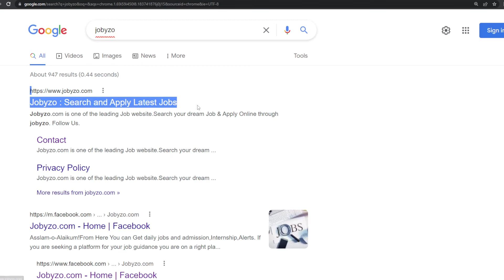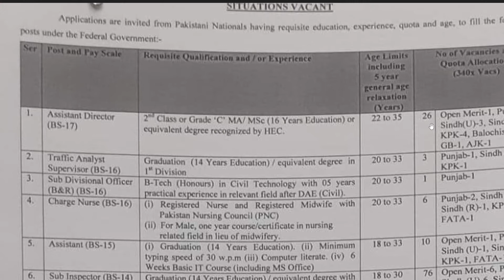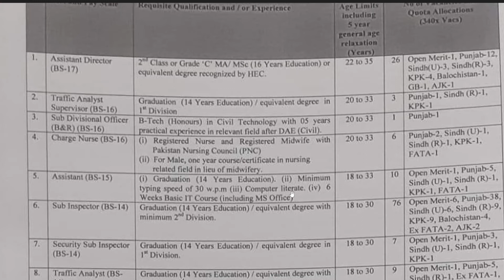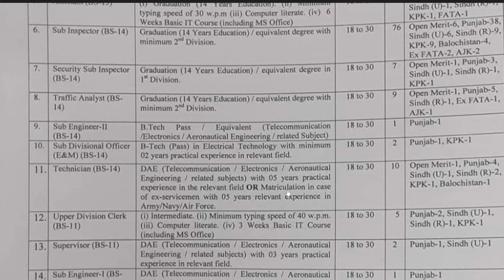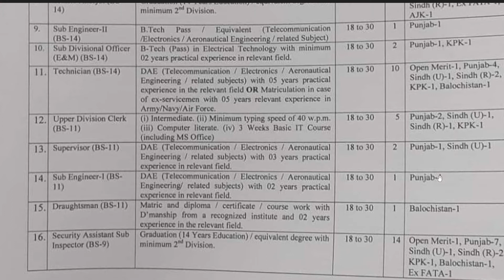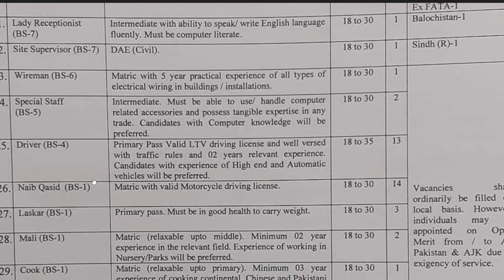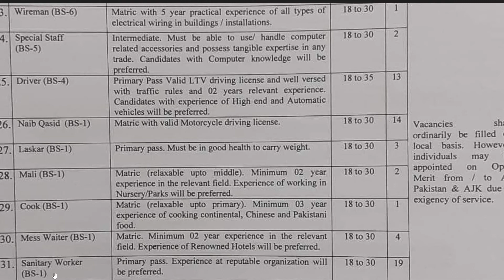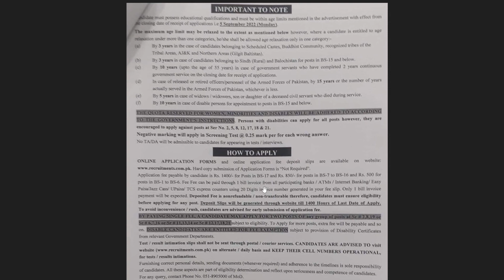Ministry Of Defence ISI Jobs Has Been Announced | How to Apply Online ?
Asslam-o-Alaikum!